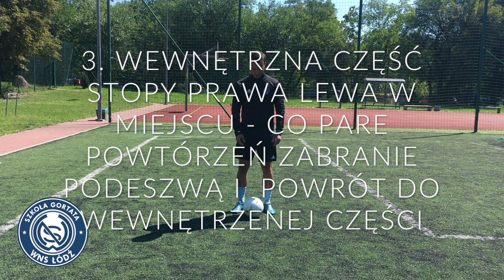POŚWIĘĆ 4 MINUTY I POPRAW TECHNIKĘ! PIŁKARSKA TABATA - POZIOM 1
Zasada niezwykle prosta - zestaw 8 ćwiczeń które można wykonać zarówno przed - po treningu albo nawet w dzień wolny.
Dla chętnych - 1 minutka przerwy i powtórzyć po raz kolejny!
Powodzenia i dajcie koniecznie znać jak wam poszło!